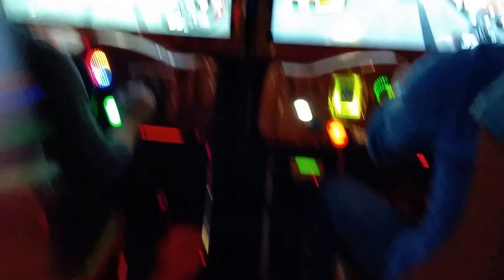Dave & Busters w/Morgan + bdub + M.Smith + Adam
Evella takes video (narrated by laughter) while we flex our driving skills (or lack of)!       ** I gotta admit, it was a pretty kick ass game..  Good friends / Good times / Good memories